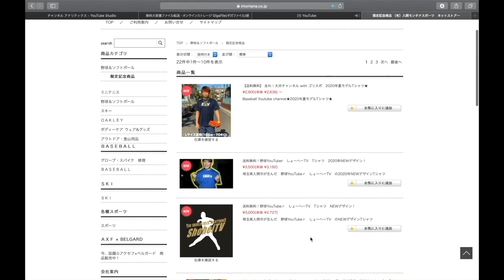【グローブオーダー】硬式革を使った軟式投手用グラブ！こだわりのフルオーダー！！！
8/23【プレゼント企画🎁】開始！！

１週間連絡がない場合は再当選！

1 【下記のミッション達成でプレゼント🎁】